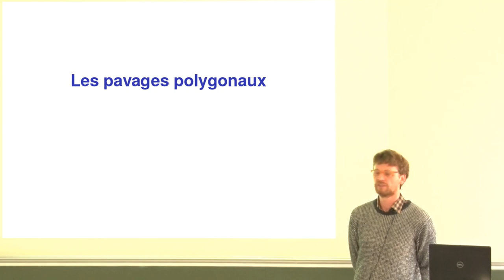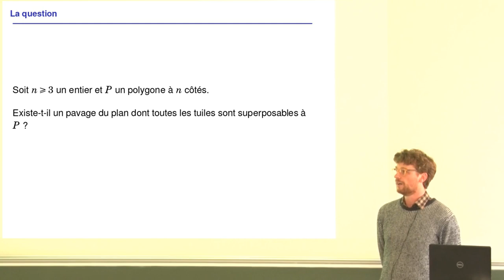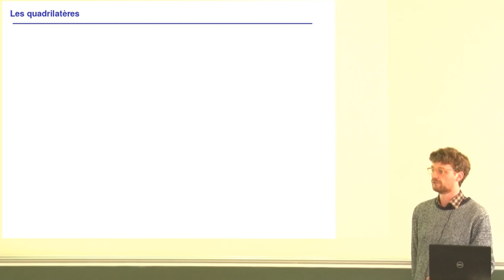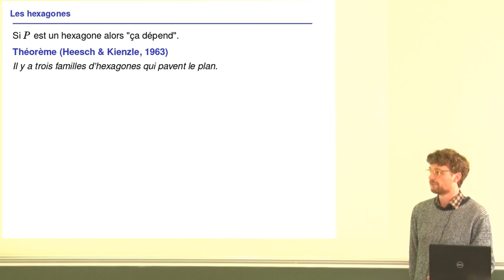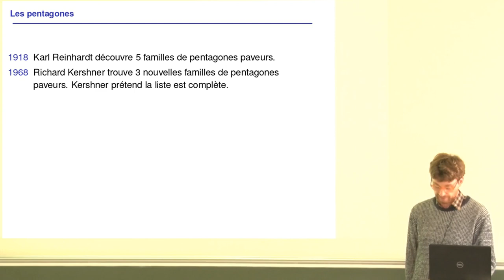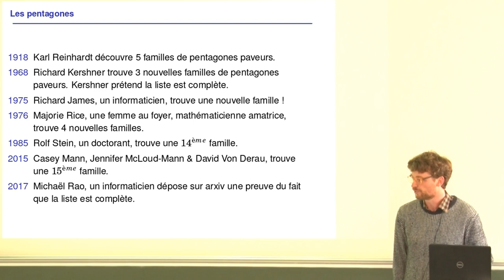Ludovic Marquis - Les pavages polygonaux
Quels polygones permettent de paver le plan ? La classification des polygones qui peuvent paver le plan s'est achevé en 2017 (enfin, on l'espère).
On donnera la liste de ses polygones et l'histoire de cette classification.